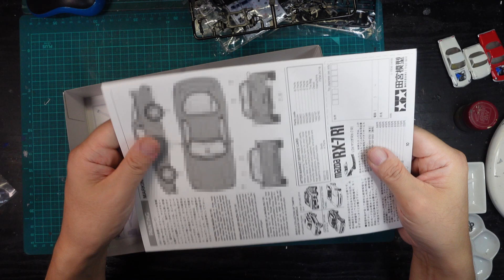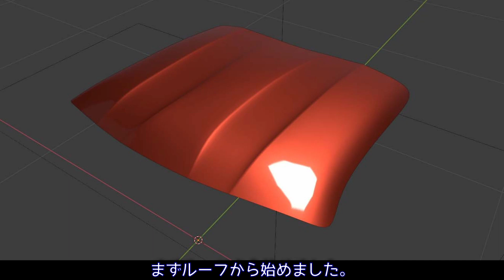3Dプリンターで作るエンジン付きミニカー,マツダRX-7(FD)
1/64 scale
Design tool: Blender
3D printer: Anycubic Photon Mono
Resin: SK Hopnpo's water-washable resin